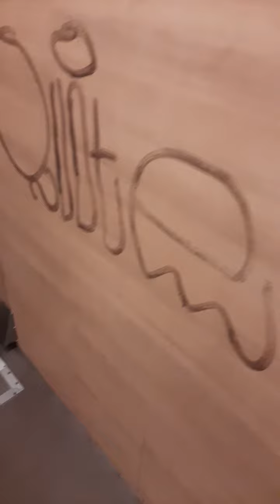Intercity Schiphol Airport inzicht icm 4245